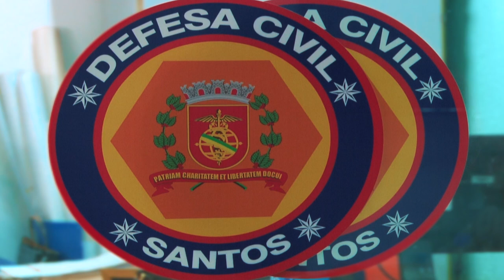Defesa Civil de Santos alerta sobre riscos de deslizamentos no verão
Desde 1º de dezembro, órgão colocou em prática o Plano Preventivo da Defesa Civil (PPDC). Mais de 2,5 mil moradias localizadas em áreas de risco na Cidade (sendo a maioria nos morros) já receberam a visita de técnicos para alertar sobre os sinais que indicam deslizamentos - como trincas no terreno, rachaduras nas paredes de casas, muros estufados ou inclinação de árvores.